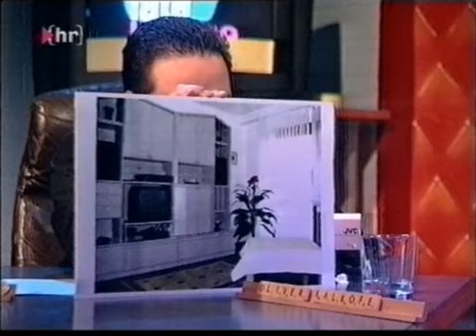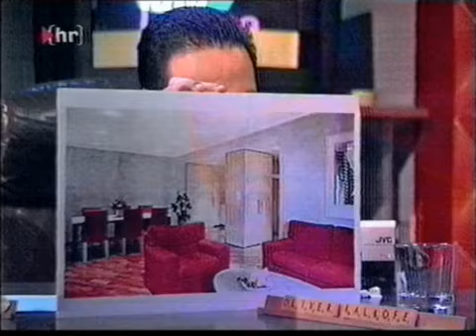Oliver Kalkofe bei Late Lounge 5v6 (2001)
Late Lounge vom 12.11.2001 mit Oliver Kalkofe.